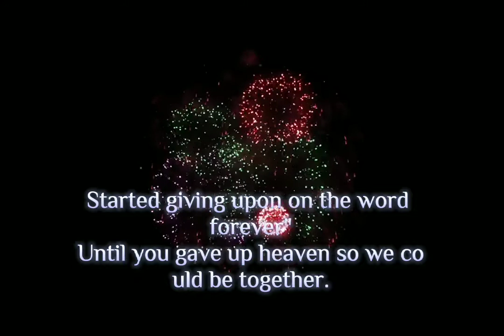ANGEL BABY ( BY-TROYE SIVAN)